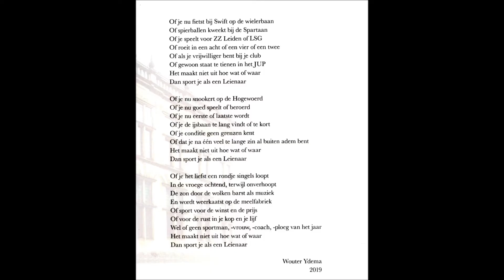Leidse Sportprijzen 2018 Het Leids Sportgedicht van Wouter Ydema.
Spciaal voor de avond van de uitreiking van de Sportprijzen 2018, schreef voormalig Stadsdichter Wouter Ydema een sportgedicht